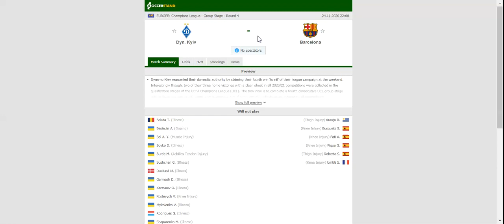DYNAMO KYIV VS BARCELONA PREDICTION & BETTING TIPS - 24/11/2020